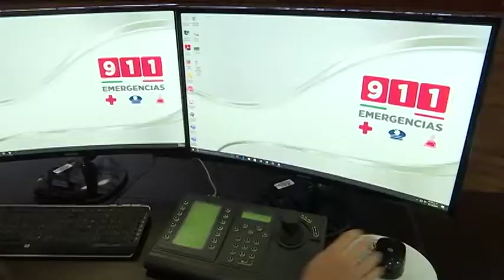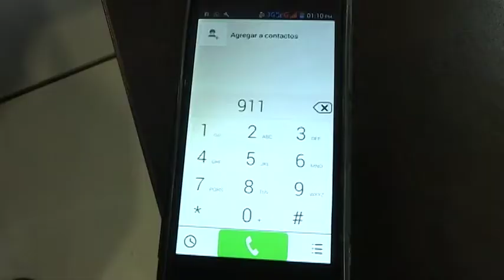Exhorta CESESP Tlaxcala a hacer uso responsable del 911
Debido a que 8 de cada 10 llamadas son reportes falsos, los municipios de Calpulalpan, Huamantla, San Pablo del Monte, Tlaxcala, Apizaco y Chiautempan son los que reportan de mayor número de reportes,